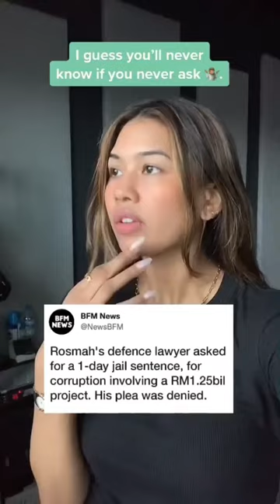Belum cuba belum tahu